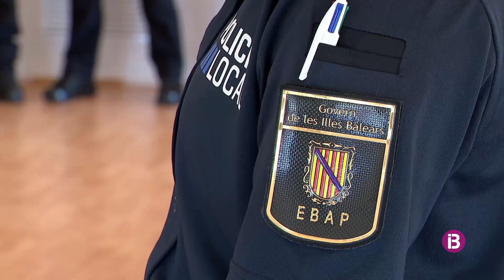FORMACIÓ POLICIES MENORCA